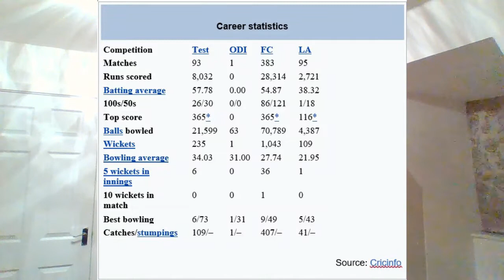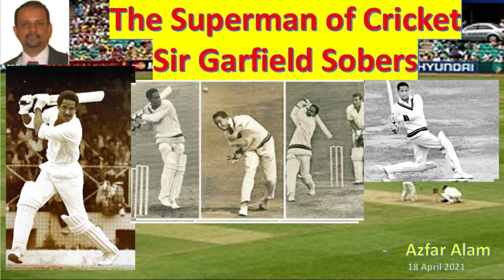The Superman of Cricket - Sir Garfield Sobers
Perhaps the greatest cricketer ever to have played the game. One of the best all rounders of all times. Great batsman, could bowl fast, spin, chinaman and a wonderful fielder too. Brought joy to so many people watching him.